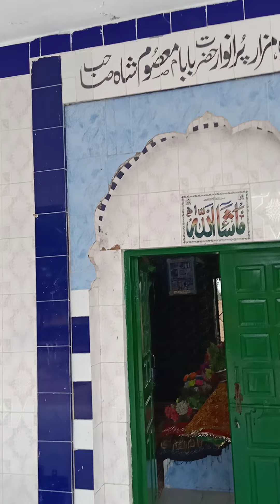مزار حضرت بابا معصوم شاہ صاحب